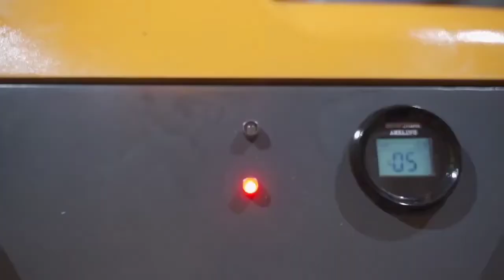FSC550 - 전동 구동 카운터 밸런스 스태커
카운터 밸런스 스태커 (550kg)
파렛트 작업 최적화
긴 틸러 핸들 디자인
넓은 시야 확보 마스트 적용
전자밸브 적용